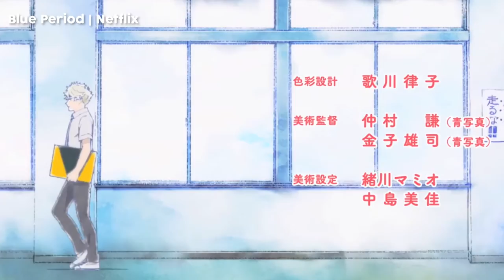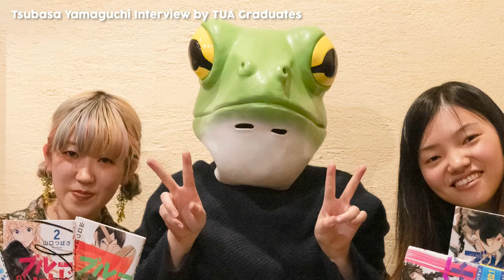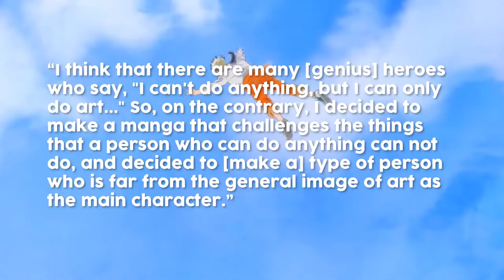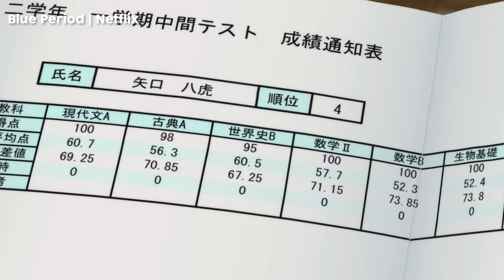Every Art Student Needs to Watch This Anime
A former art student reacts to Netflix's Blue Period. Taking inspiration from sports and other Shonen series, Blue Period dives viewers head first into the world of art and oil painting. But how well does it capture the joy and heartbreak of art making? Let's talk about it.

Links:
Become an Anime Friend & Get Exclusive Perks!

Chapters:
0:00 Intro
0:32 Relatable & Attainable Goals
1:08 Sport Anime About Art
2:05 Helpful Art Teachers
2:49 Incredible Art Work
4:08 The True Story Behind Blue Period
7:25 Life Lessons
8:00 The Meaning of Blue Period's Name

Credits-
Anime: Blue Period (2021) | Netflix
References:
Tsubasa Yamaguchi Interviews:

"Bamboo Swing, A4.wav" by InspectorJ of Freesound.org

The Anime Tea is here to serve you anime recaps, explanations, and recommendations every week!

The Anime Tea is owned and operated by On Cash Flow LLC, a limited liability company headquartered in the state of Tennessee, USA.